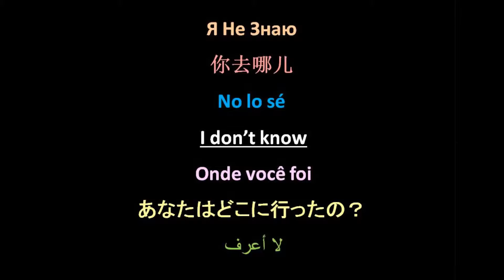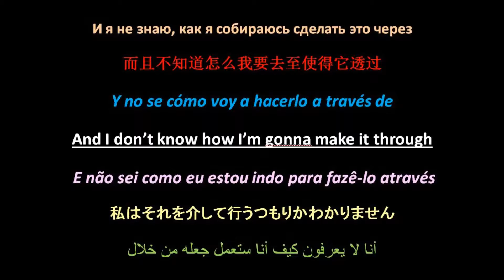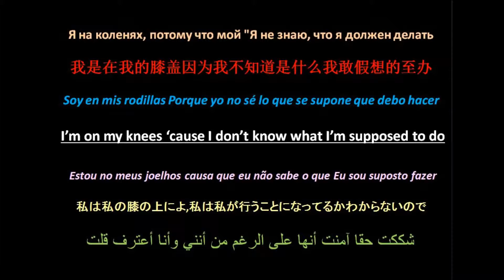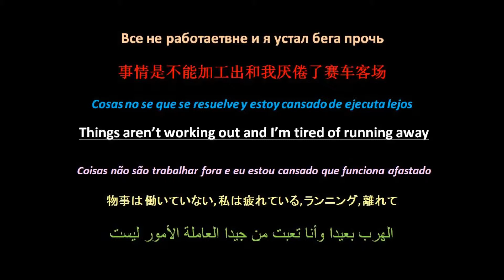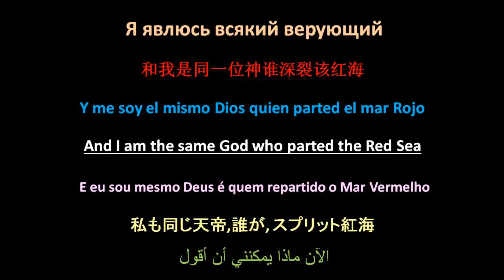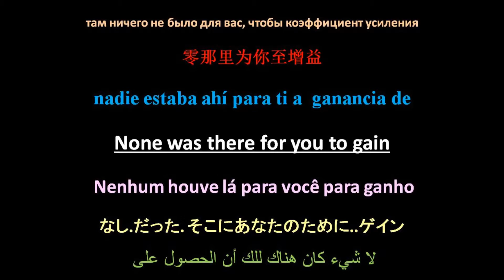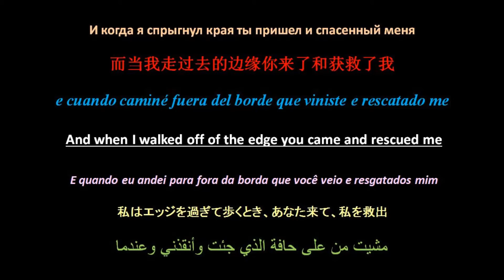Never Left - Никогда левый - 从未离开过 - Nunca izquierda - 決して左 - Nunca Esquerda - أبدا اليسار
"Never Left" is a song about how there are times when it feels like God left us or does not hear us, so we feel alone or abandoned. The TRUTH is that He has always been there waiting for us to turn back to Him; it was us that went astray and wandered away from Him. "Never Left" was written by a 17 year old from Illinois.

This song was written in English and translated using google translate into 12 languages.  We apologize for anything lost in translation. for additional content & music.

Never Left (English)
Никогда левый  (Russian)
从未离开过 (Chinese)
Nunca izquierda (Spanish)
Nunca Esquerda (Portuguese)
決して左 (Japanese)
 أبدا اليسار  (Arabic)
"Never Left" written by Zach Clark & Days Darkening ©

Эта песня была написана на английском языке и переведены с помощью Google Translate на 12 языках. Мы приносим извинения за что-нибудь потерял в переводе. Пожалуйста, проверьте нас на для дополнительного контента и музыки.
Esta canción fue escrita en Inglés y convierten utilizando Google Translate a 12 idiomas. Pedimos disculpas por nada perdido en la traducción. del contenido adicional y música.
这首歌曲是用英文写的，并翻译使用谷歌翻译成12种语言。我们深表歉意任何东西在翻译中丢失。请检查我们在
Esta canção foi escrita em Inglês e traduzidas usando Traduz Google em 12 idiomas. Pedimos desculpas por qualquer coisa perdido na tradução. por conteúdos adicionais e música.
وقد كتب هذه الأغنية باللغة الانجليزية وترجمتها باستخدام جوجل ترجمة إلى 12 لغة. ونحن نعتذر عن أي شيء ضاع في الترجمة. الرجاء تحقق لنا بها في عن محتوى إضافي والموسيقى.
この曲は英語で書かれたとGoogleは、12の言語に翻訳使用して翻訳します。私たちは、翻訳で失われたものをおかけして申し訳ございません。追加コンテンツ＆音楽のため